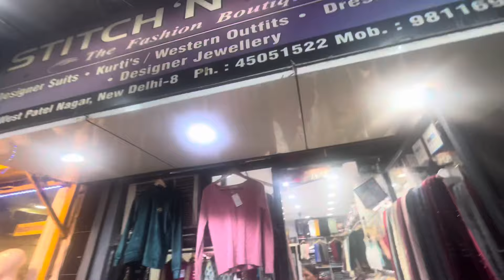Aaj Papa Ne mana Kiya Mummy ko Nani Ke Ghar Jane Se